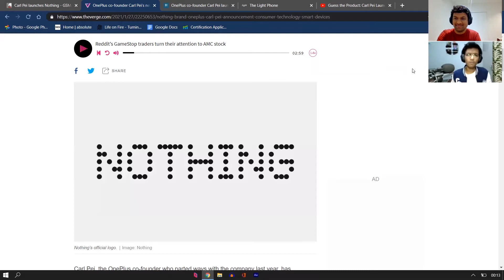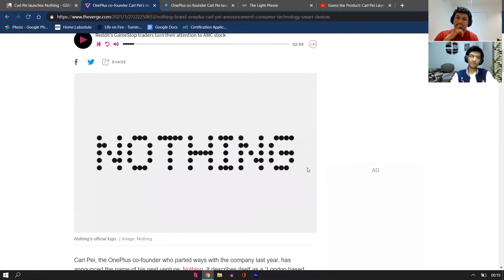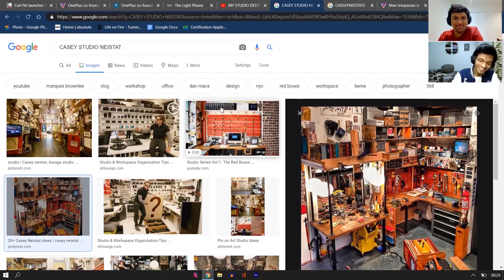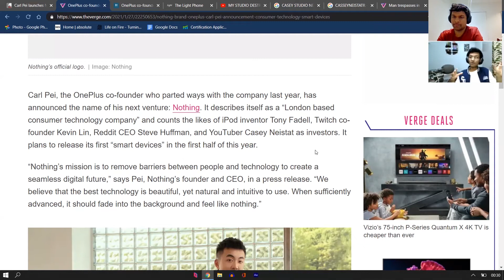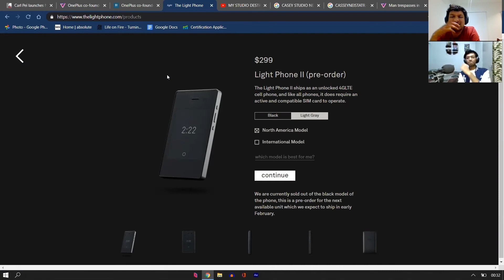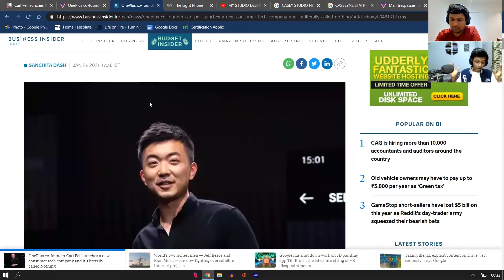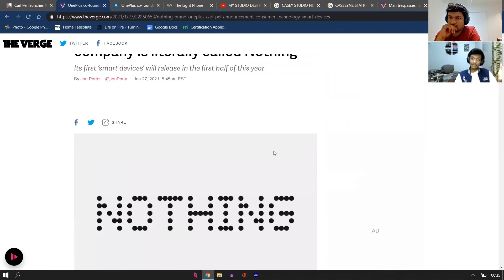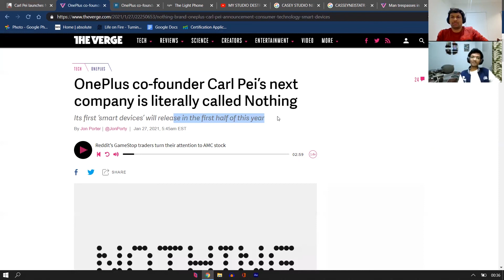Explaining "NOTHING" | Sambhashana Telugu || Carl Pei | Complete Analysis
this is the story of a company called Nothing whose founder is the ex CEO of Oneplus and this video has many ideas where the idea for the concept of nothing comes from ...